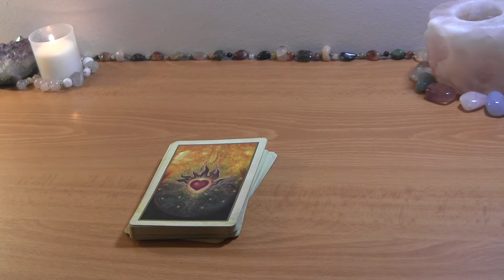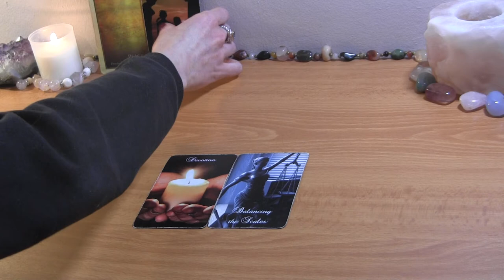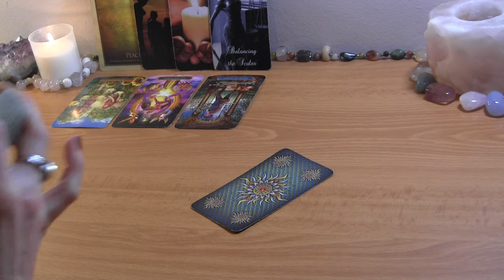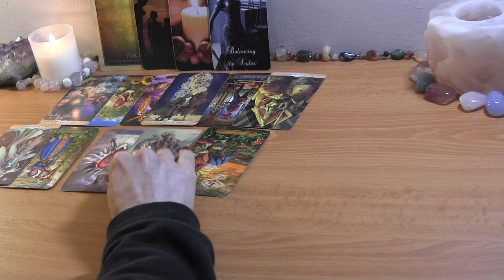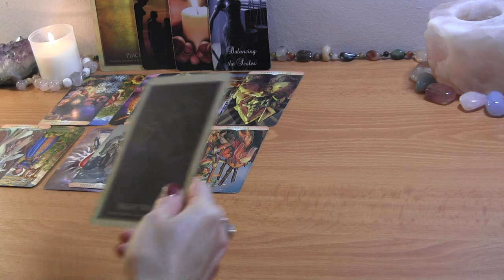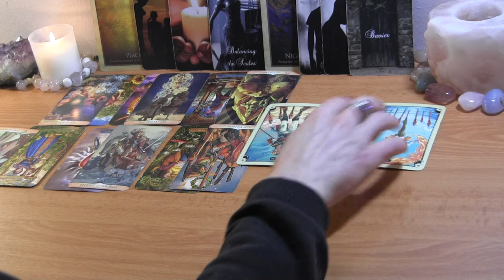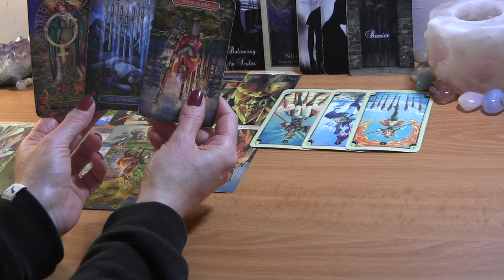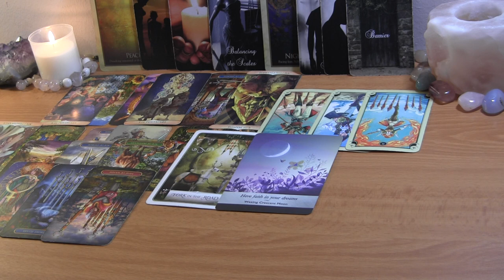Divine Masculine Feeling the Depths/Pain of this Separation💔 DF Facing Fears✨Twin Flames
PERSONAL TAROT READING OPTIONS:
1.  BASIC LOVE READING ~30min $50
2.  EXTENDED LOVE READING ~45min $65
3. MINI-READING ~20min $35

  1. Reading option
  2. Your and your partner's first names, FULL DOBs  and current countries (if known)
  3. Brief description of situation (including if there is a 3rd party element to look into)
  4. Recent photos optional